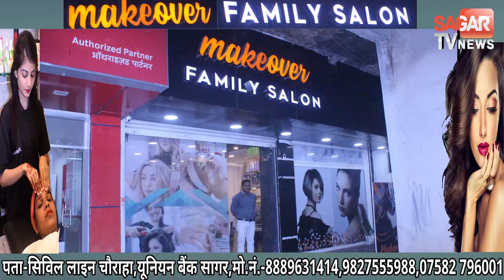MP के दो मंत्रियों को पद से देना पड़ सकता है इस्तीफ़ा || STVN INDIA || SAGAR TV NEWS